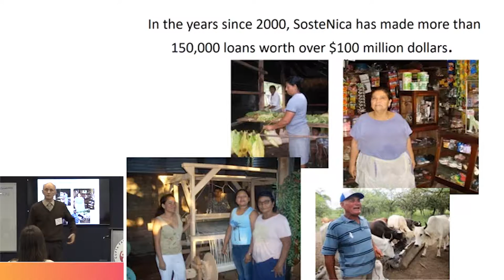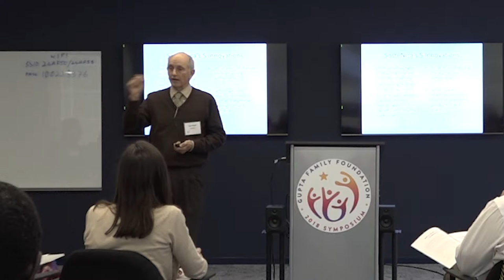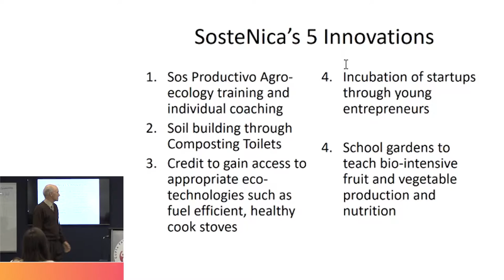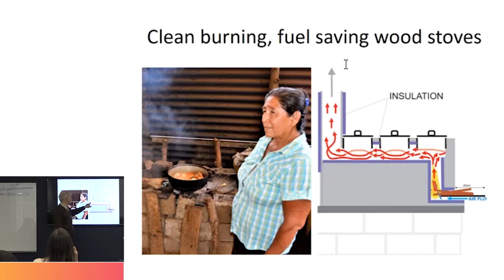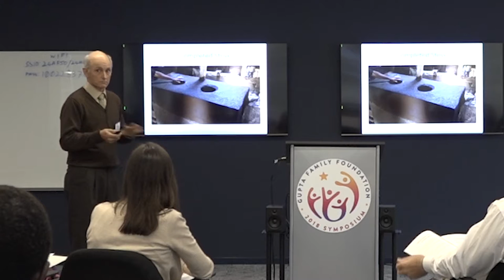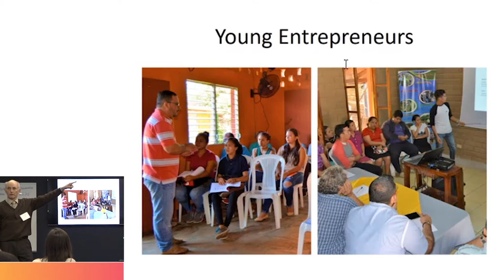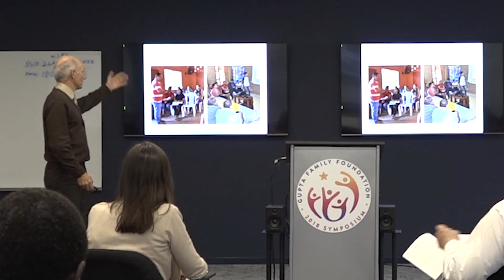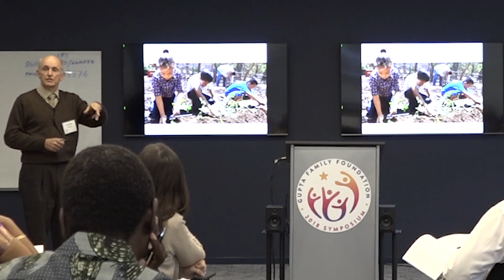GFF Symposium 2018 - SosteNica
Gupta Family Foundation (formerly Apex Foundation) is a private, nonprofit foundation headquartered in Herndon, Virginia, USA. The foundation evaluates and awards grants annually that range up to $50,000 (USD), with a focus on smaller organizations all around the world that are led by individuals with a deep personal commitment to their projects. At least 90% of grant monies is expected to directly reach the beneficiaries. Administrators of Gupta Family Foundation conduct site visits to grantee organizations to experience and evaluate their activities periodically.